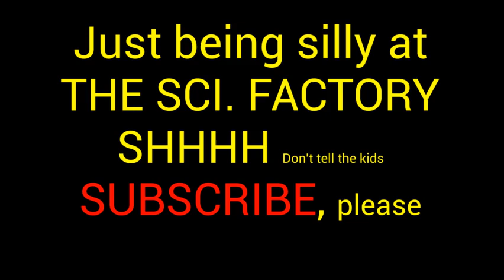Lancaster, PA SCI FACTORY.......being silly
@delmarvelouslivingwiththem9739  Stopped at the Lancaster Sci Factory.  What an awesome Sci. experience for everyone.  This is me just being funny.